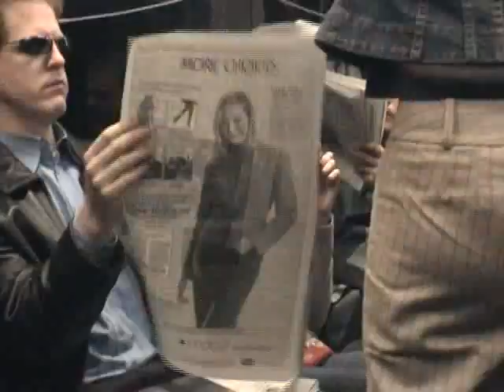Subway Singer: Total Eclipse of the Heart (Bart) - PoCreations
San Francisco MUNI Rush Hour Guerilla Theater Song. Starring Aileen Lawlor. A Short Film by Steven Polatnick.